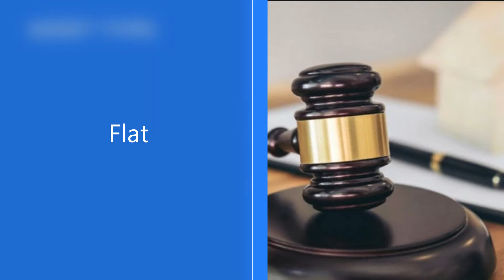Bank of India Auction of Residential Flat at Shahdara, Delhi